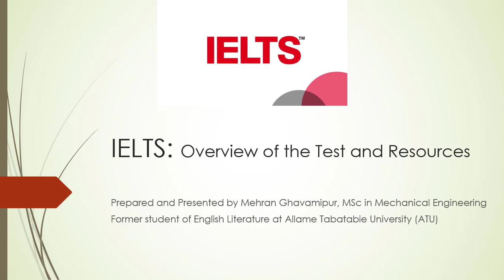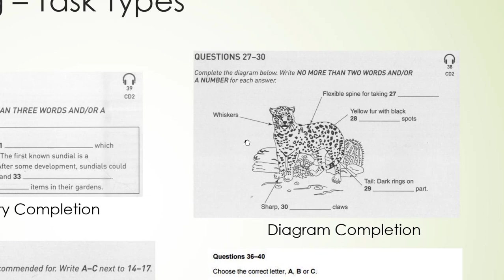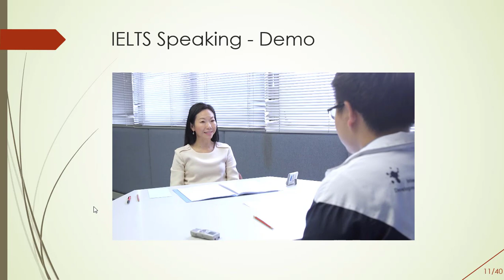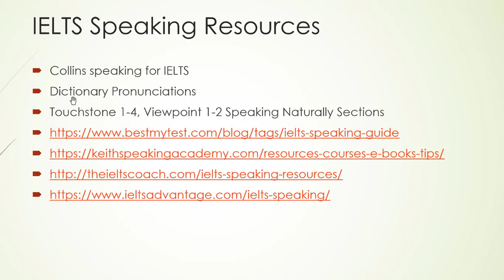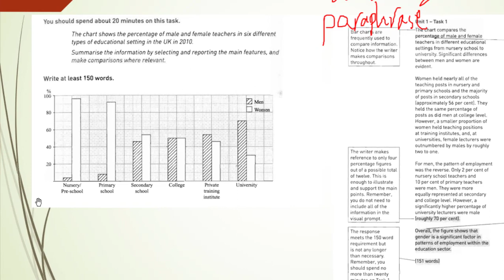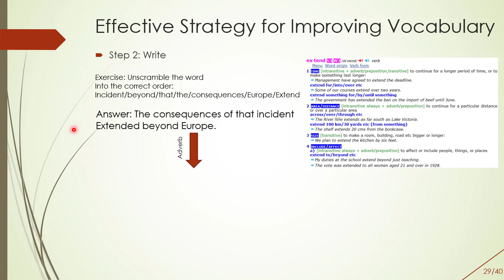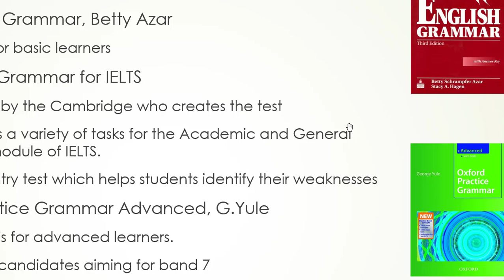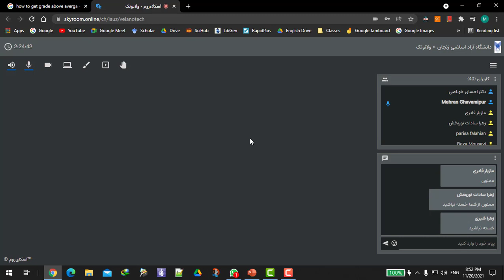منابع آزمون زبان آیلتس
در این وبینار مهندس مهران قوامی پور مدرس با سابقه زبان انگلیسی، به معرفی منابع آزمون زبان آیلتس پرداختند.